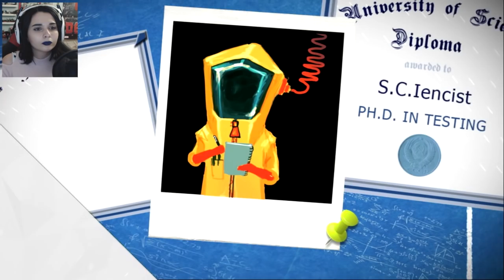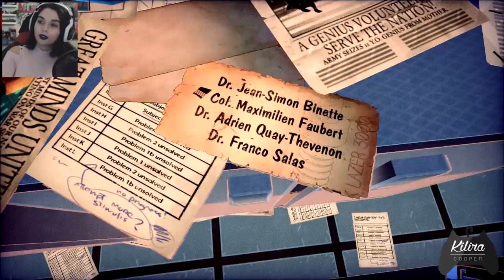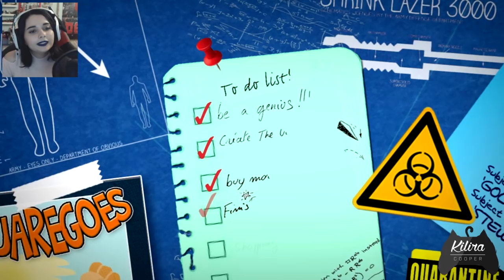LES SOURIS RÉGNERONT - TINY BRAINS ᴴᴰ [FR]